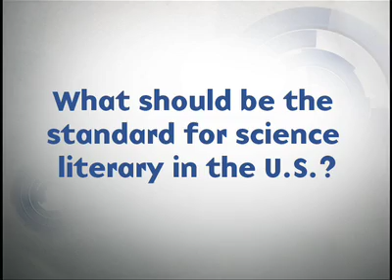Improving Science Literacy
After photographing the human footprint on Antarctica, Copeland believes the planet will be fine; it’s the rest of us he’s worried about.

SEBASTIAN COPELAND

Sebastian Copeland is a photographer and environmental activist. Copeland grew up in France and Britain, and graduated from UCLA in 1987 with a major in film. Throughout the 1990’s, Copeland directed commercials – everything from soft drinks to sportswear – as well as music videos. He is also known for his celebrity portraiture; he’s taken pictures of Sandra Bullock, Kate Bosworth, and Orlando Bloom (who is also his cousin), among others. In recent years, Copeland has focused on environmental activism. He serves on the Board of Directors of Global Green USA and recently published Antarctica: The Global Warning

TRANSCRIPT:

Question: What was the strongest impression of your trip to Antarctica

Copeland: Well Antarctica yields an extraordinarily magical and otherworldly landscape.  It is . . . It is a dream for a photographer and an environmentalist because it is like traveling into a different world . . . another world; essentially what could be seen almost as another planet.  There’s never been an indigenous human population in Antarctica, and yet it is teeming with animal life unperturbed and unchallenged by the human presence; and not conditioned to the predatory characteristics of the . . . of the human activities.  ___________ that is.  And so    . . . So animals, they are simply not scared of humans is ultimately what I’m saying.  So to . . . To travel through this type of otherworldly environment that has been particularly antagonistic to human life or its . . . its cold and its condition.  But to be in a world of ice that is isolated from the rest of the world by a body of water that is particularly challenging where the conditions are cold.  And yet to see this vibrant animal life forces you to ponder the relationship of humanity to the rest of the world.  I mean we are one in 30 million species inhabiting this planet.  We are, intellectually it would allegedly seem, superior; but ultimately we are only one in this order of this planet who is hosting us, and who has not been hosting us all that long incidentally.  We are only 150,000 years old to the earth’s 4.5 billion years.  And when you travel in Antarctica, you cannot help but somehow get connected to that principle, because the Antarctica the landscape has been in its present form more or less for a very long time.  And . . . And as humans we are relatively new to this environment and very disposable ultimately.  The animal world functions very well without us there, and we are literally tourists into this other aspect of what is incidentally our garden in our backyard as well as the rest of the planet.  But one is stricken by the lack of human imprint, at least in a direct way; because although remotely, our activities are being felt in that environment – at the very least physically where we’re not there.  So it’s pretty magical to be traveling into that environment as such.

Question: What scenes most disturbed you?

Copeland: Well that’s a good question.  You know one thing that comes to mind is we traveled into an environment in a place called Port __________ in Antarctica.  I went there twice on two different trips.  And ___________ . . . Antarctica at the turn of the last century or the century before that – that is late 1800s and early 1900s – was a vibrant whaling environment. The Norwegians and __________ in particular who was an inventor and invented, amongst other things the exploding harpoon, contributed to the dissemination of the whale population of the Northern Hemisphere.  So the Scandinavians set their sites to Antarctica and set up what turned out to be a very productive for them whaling environment.  So true to tradition for the human lack of accountability, when you travel in some of these areas, they are . . . there’s a lot of human waste that has been there for over a century in the form of barrels – whale oil barrels that have been left over; or __________ that have been driven into the rocks and whatnot.  And so there are environments like this that are just littered with a lot of those barrels, and it’s been left behind.  And it’s a little shocking.  In modern day it would be like finding, you know, steel barrels left over and just polluting the land . . . as of course we do ...